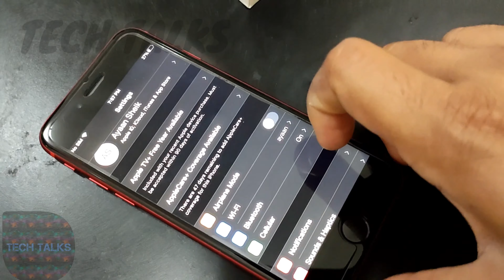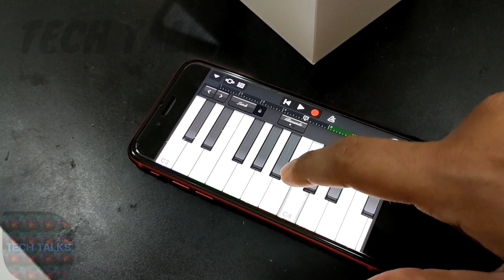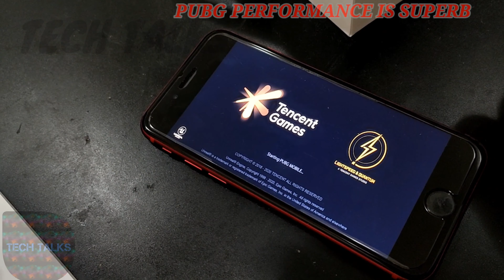Iphone SE 2020 open box review and performance test..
The original iPhone SE was a budget 4-inch iPhone before being discontinued in 2018, but Apple revived the name in April 2020 with a new 4.7-inch model that looks like an iPhone 8 with internals similar to those of the iPhone 11. It features an A13 Bionic chip, 3GB RAM, and a low starting price of $399. Comes in white, black, and red, and comes with 64, 128, or 256GB of storage.
Apple Iphone SE 2020, IphoneSE2

4.7-inch display

Touch ID

Single-lens rear camera

3GB RAM

Red, white and black colors

$399/AED 1699 starting price

Though the device design is dated, with its thick bezels, but the display is excellent and the build quality is solid. The A13 chip ensures super fast performance and years of software updates to come.

Battery life is good, but the iPhone SE is not as long lasting as the iPhone 8. Camera quality is excellent for a phone that costs AED 1699, but it's worth noting that it struggles somewhat in low light conditions. That's true of older iPhones, too. The iPhone SE is excellent in bright light, producing color accurate, vivid pictures, and there's also the bonus of Portrait Mode and Portrait Lighting.